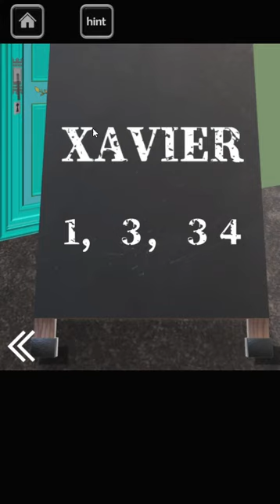[Rinnogogo] Night Fall 2 Walkthrough